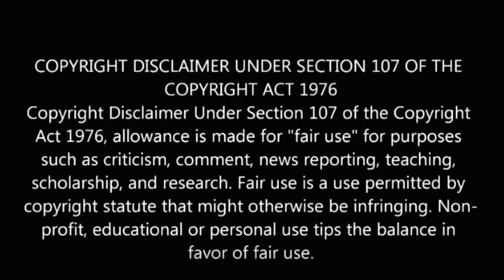GREAT North STEAM Power (IN COLOR!)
A few minutes of the old NYC&St.L Railroad in snowy conditions from 1949.
Ohio, U.S.A.